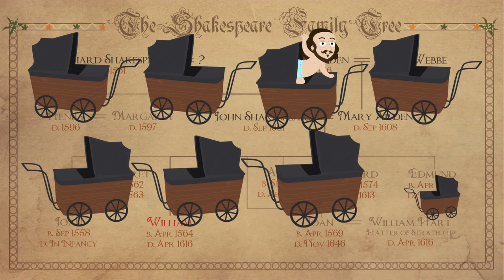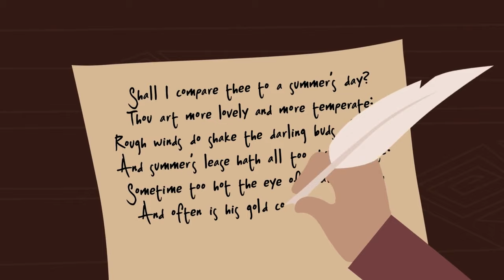The Life & Times of William Shakespeare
William Shakespeare, was an English poet, playwright, and actor from Stratford-Upon-Avon England. Most people accept he was born in 1564, on April 23rd